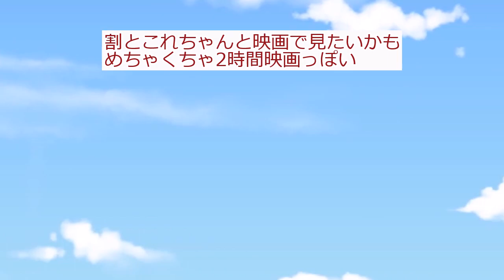【2ch】ぼっちちゃん覚醒。『ぼっち・ざ・ろっく！』8話感想！【アニメスレ】【反応集】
①きらら最高傑作といえば？？？

2chスレを紹介しています